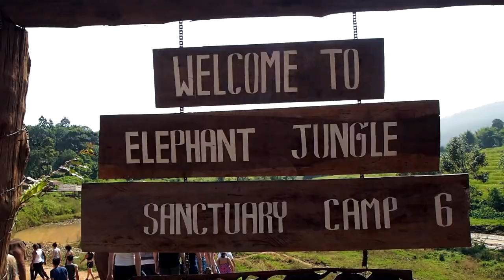ELEPHANT JUNGLE SANCTUARY | Une journée avec les éléphants!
Voir des éléphants, passer du temps avec eux, ces moments étaient très important pour nous!

Mon Logo :
Figur